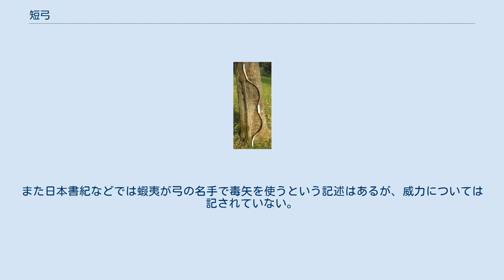短弓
屈曲型短弓（コンポジットボウ）の複製品:モンゴルのフン族の弓矢 短弓（たんきゅう）とは、丈の短いM字に屈曲した弓を指す。
 日本での弓の分類から作られた言葉で、日本の大弓と呼ばれる和弓に対して、丈の短い弓（小弓、楊弓）を指す。
半弓とも呼ばれる。
 この分類に従えば、世界の大半の弓（西洋や東洋・中国の弓）は短弓に相当するが、日本のような「短い弓」の用語はない。
 世界的には短弓に相当する名称はないが、長弓（和弓の大弓・ロングボウ）以外の弓に相当する名称は、 短弓は、速射性に優れ、「1分間に換算すると30本の矢を射ることが可能」であり、古代イギリスのロングボウ（歩射）の2倍以上の速射性がありながら腕力を必要とせず、また馬上で扱いやすいことも利点といえる。
欠点としては長弓に比べ射程および貫通力が劣ることである。
このため馬の機動力を削ぐ環境や歩射では不利となる。
 短弓の威力を補う方法も考案されていた。
古代ペルシア軍は歩兵重視のスパルタ軍に対し、短弓を使う騎馬弓兵を主としていたが、「2秒に1本の割合で速射し」、射程の短さに関しては40km/hで走る馬の機動力で補った。
 モンゴル軍の短弓についても貫通力が低いという欠点を補うため、毒矢を用いた。
ただし元寇の際は、弓の構造上から威力は高く、日本の鎧では十分に防げなかったとする見解もある。
アイヌが使う毒矢はコシャマインの戦いなどで和人を悩ませており、当たった場合には威力を発揮している。
 上記のように射程は機動力、威力は毒で補うことが出来るため、騎射による機動戦において真価を発揮する弓といえる。
 日本における短弓に関する記述として、『土佐物語』巻第十七「繋ぎの城々 大蛇の事」には、朝鮮出兵中、嘉山城において李王理という半弓の使い手が黒田長政の左腕に射当てるが、長政はこれを事ともせず、敵中へ入り、そのまま王理を討ち取ったと記述されており、足止めにもなっていなかった描写がある。
また日本書紀などでは蝦夷が弓の名手で毒矢を使うという記述はあるが、威力については記されていない。